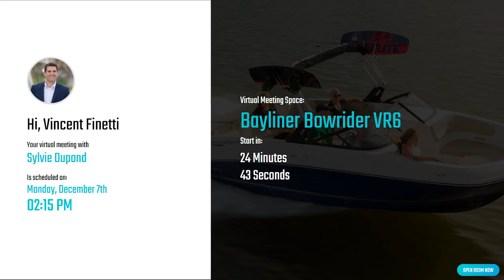Preview Virtual Boat Show Bayliner